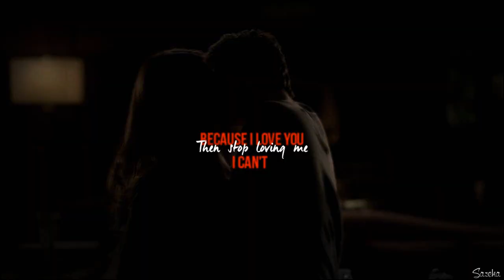Damon + Elena // Loving you (5x17)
HD